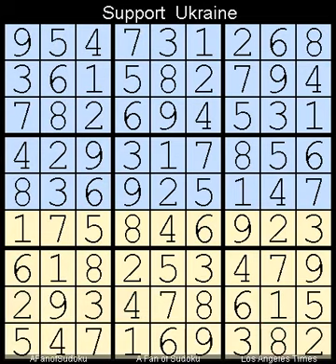How to Solve Los Angeles Times Sudoku Expert July 24, 2023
Description
- Triple Subset
- Pair

- Cheers

- Support Ukraine
- Say Her Name

سودوكو
ซูโดกุ
数独
스도쿠
судоку
सुडोकू
സുഡോകു
סודאָקו
ਸੁਡੋਕੁ
சுடோகு